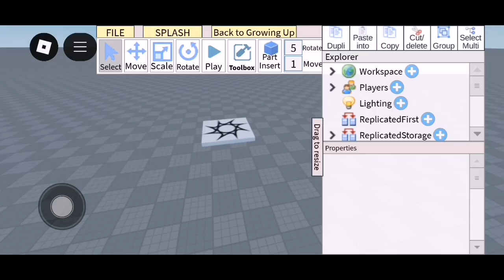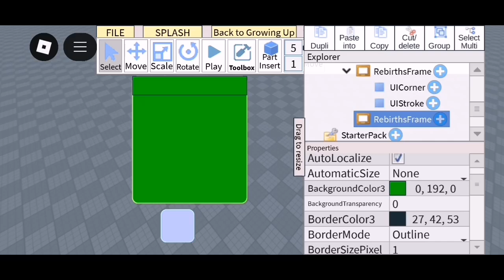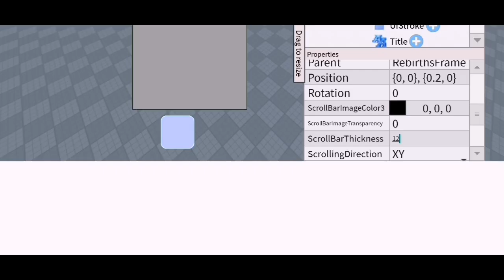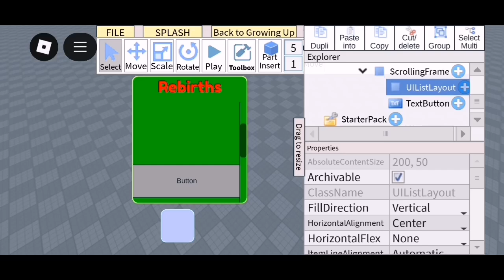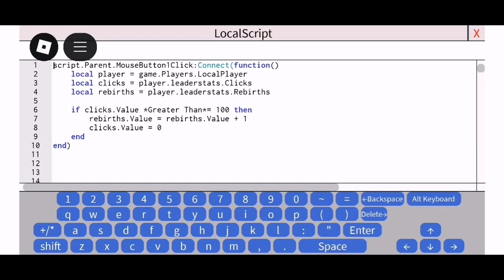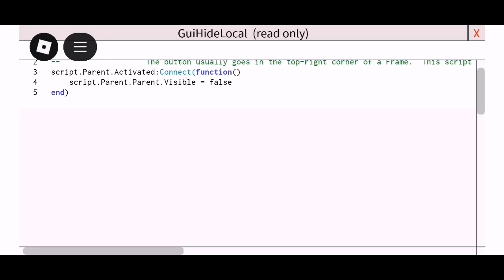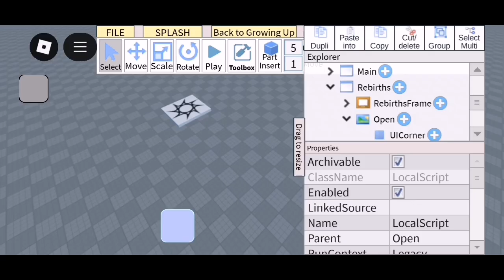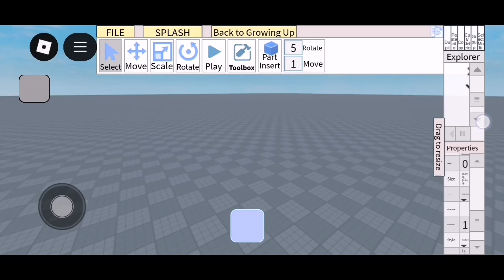Clicker Simulator Tutorials in studio lite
•Rebirth1
script.Parent.MouseButton1Click:Connect(function()
 local player = game.Players.LocalPlayer
 local clicks = player.leaderstats.Clicks
 local rebirths = player.leaderstats.Rebirths

 if clicks.Value *Greater Than*= 100 then
  rebirths.Value = rebirths.Value + 1
  clicks.Value = 0
 end
end)

•Close (Button)
script.Parent.MouseButton1Click:Connect(function()
 script.Parent.Parent.Parent.Visible = false
end)

•Open (Button)
script.Parent.MouseButton1Click:Connect(function()
 script.Parent.Parent.RebirthsFrame.Visible = true
end)

This Tutorials From Fruskle